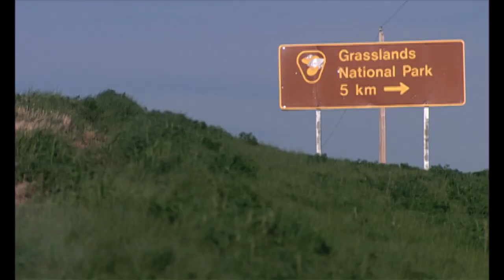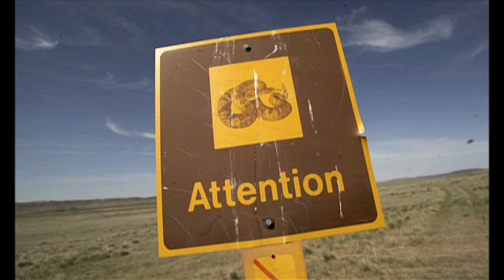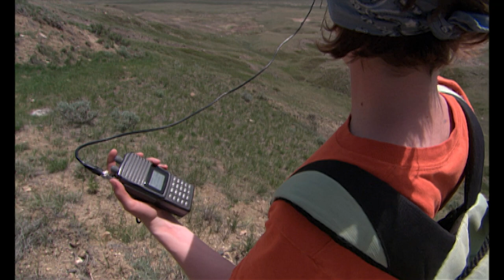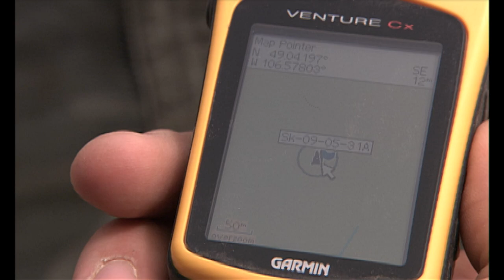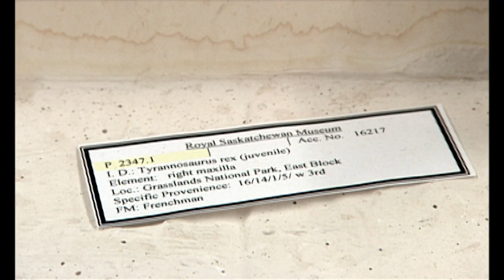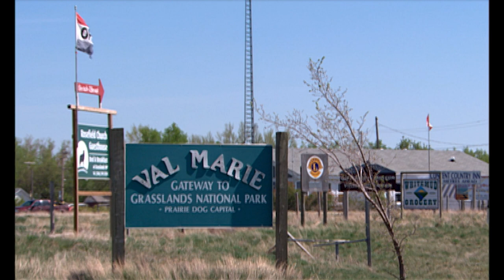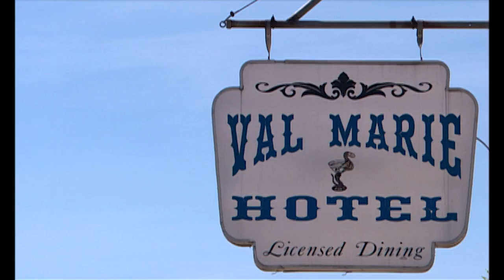Can These National Parks Be Saved? | Park For All Seasons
Point Pelee National Park lies in the southern most part of Ontario Canada, neighbouring on Detroit, Michigan.  It is a hugely popular spot for birdwatchers, who arrive every spring to see as many species as they can, however their keen eyes have shown that both the birds themselves and their habitats are under threat. We then visit the Grasslands national Park, sitting between Canada’s Saskatchewan and the US’ Montana. This beautiful grassland prairie is also threatened, with its brutal winters, searing summers, and extreme winds. Its former ranch land that is stitched together, with some still privately owned. But can the Parks Canada and private owners come together to works towards a bright future for this fragile ecosystem?

Welcome to the beauty of North America's most breathtaking Parks, both iconic and obscure.